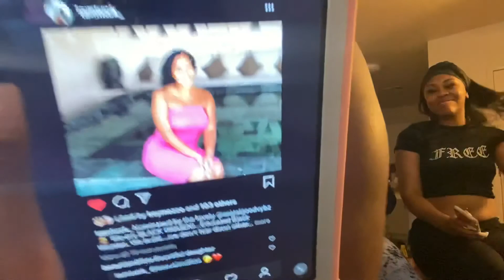Smash or Pass |Instagram Followers Edition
Hey, loves I thought it be fun if I did a video involving my instagram followers. Must See!!!